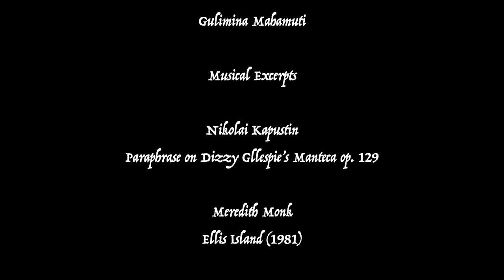DUO MUNDI GEORGE & GULI at Steinway & Sons Factory in Queens, NY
DUO MUNDI GEORGE & GULI
G & G Productions

Videographers
G&G Productions
Lily Wang, Steinway Brand Ambassador

Film Editor
George Lopez

Artistic Consultant
Gulimina Mahamuti

Musical Excerpts
Nikolai Kapustin: Paraphrase on Dizzy Gillespie’s Manteca op. 129

Meredith Monk: Ellis Island (1981)

* Special thanks to Lily and Cameron from Steinway & Sons for the private tour

Recorded at the Steinway & Sons Factory
Queens, New York, USA